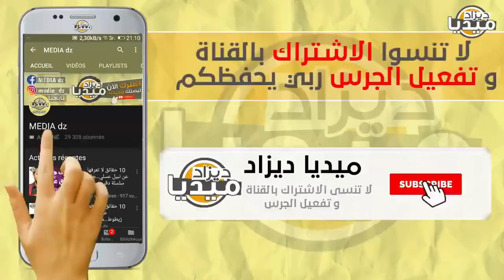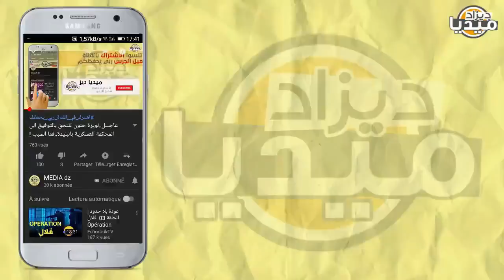عـاجل..لأول مرة في التاريخ رؤساء دول إفريقيا يرفضون حضور إجتماع فرنسي بسبب قرار الجزائر الصارم!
❤❤استغفر الله - اللهم صلي وسلم على سيدنا محمد ❤❤